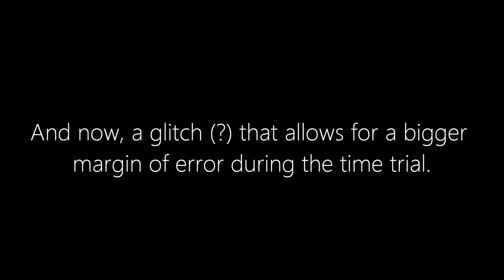Crash Bandicoot 2 (1080i-ish) Walkthrough - Part 3: Hang Eight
This part covers the Crystal and Box Gem in Level 03: Hang Eight, and then an immediate revisit to acquire the time trial Gem.

If you're familiar with Crash 1, then all the surfing levels should be a nostalgic treat for the river aesthetics if nothing else. The fact that the surfing levels are more interesting, more varied, and a tad less frustrating than Crash 1 water levels is icing on the cake.

3:21 - One place where you can directly observe the effect of a Green ! crate with some careful camera positioning.

6:40 - I say glitch with (?) qualifying it because I'm still not sure whether or not it's actually a glitch. I suppose it could just be an unintended side effect of revival after dying in a bonus round, but at the same time there are such weird things legitimately programmed into this game's code that I wouldn't be surprised if somebody put this in on purpose for some reason.